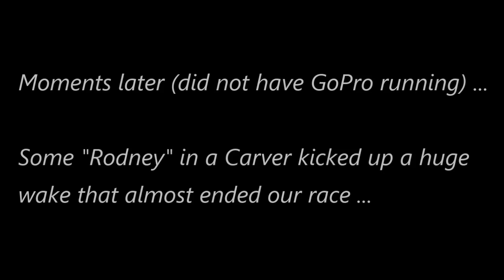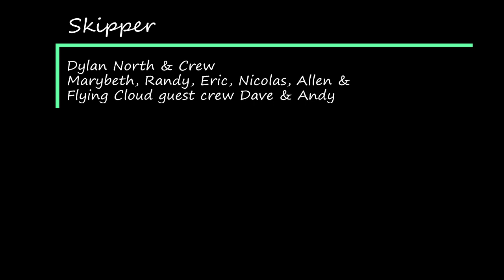Almost swamped Island Bird!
2023 MYRC Centennial Series Log Canoe Racing. Maryland's Eastern Shore Log Canoe racing is back in full swing. Footage is of the Miles River Yacht Club Centennial Series.  I normally crew on Flying Cloud, but skipper Ken Reightler suggested for my close friend Dave and I to crew on Island Bird (oldest and smallest log canoe in the fleet). Totally different experience and also a ton of fun!  Thank you Team Island Bird for having us!  The usual suspects were out on the race course, Jay Dee, Billy P, Flying Cloud, Island Blossom, Magic, Silver Heel, Persistence, Island Bird, Emres just to mention a few.